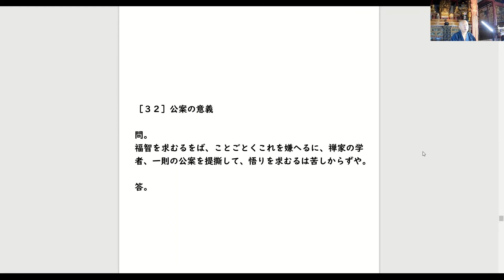夢中問答 2021.10.10座禅会（法話）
大阪、東成区にある臨済宗単立寺院、宝厳寺。
法岳光徳（のりたけ　こうとく）方丈により毎週土曜日、日曜日、午前７時から座禅とテキストを用いた法話を本堂にて１時間ほど行っています。
参加は自由です。事前連絡の必要はありません。

座禅に興味をお持ちの方、
寺院詳細は以下のURLをご覧ください。